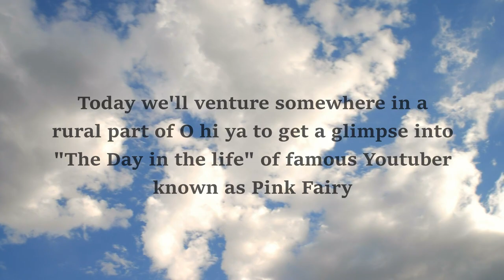PINK FAIRY "AIN'T DOIN MUCH TODAY COMPILATION"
Door Open By Pixaby